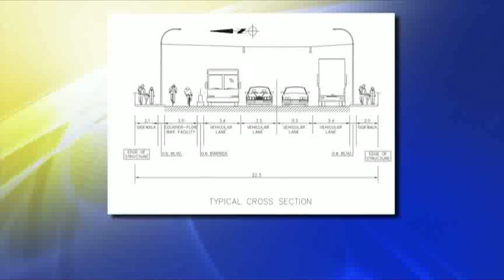BT Vancouver: Powell Street Traffic Disruption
A big change is on the way to a busy route in the city of Vancouver -- that's a favourite among commuters to get in and out of the downtown core. The city is preparing to shut down a portion of Powell Street in order to make some major improvements.